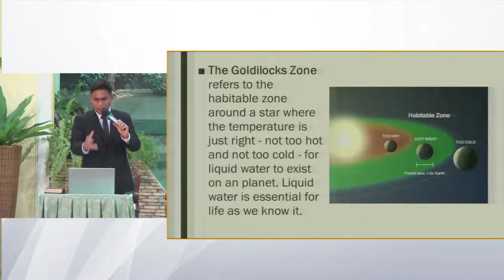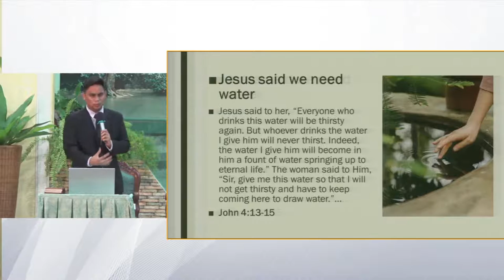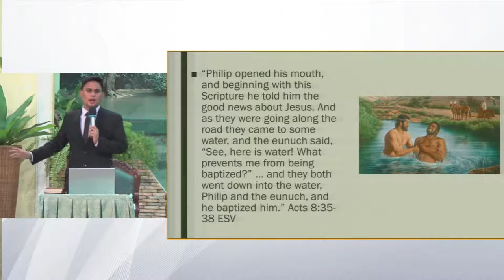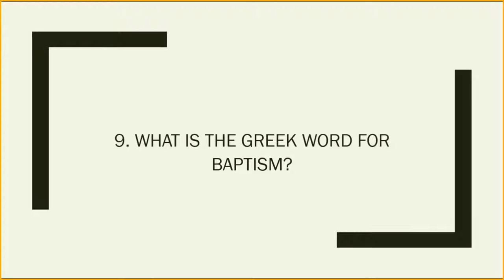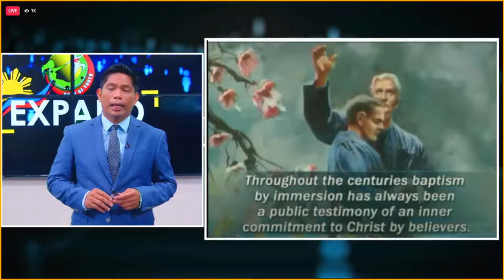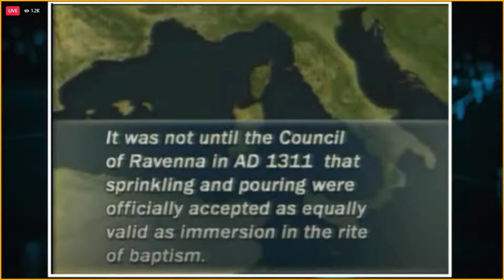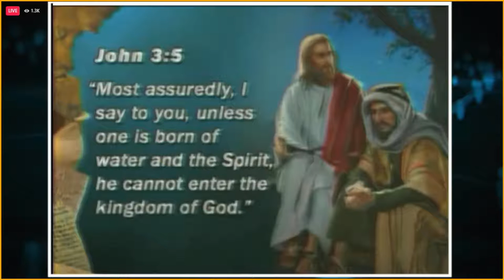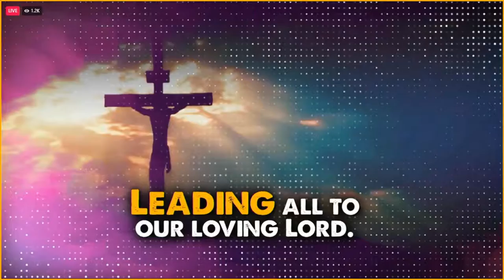VOICE OF YOUTH - EXPAND 2022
Day 10

Speaker : Pastor Lucky Angelo Mesmis
"Wa-ter You Doing? The Benefits of Water"